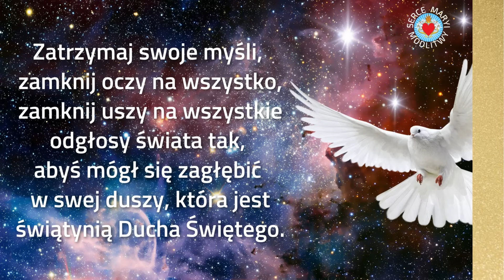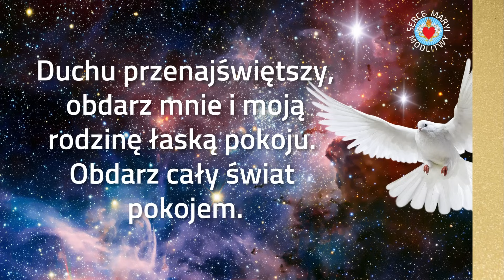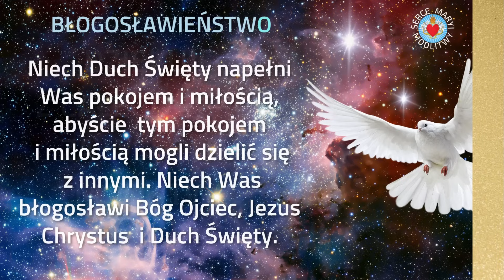KRÓTKA MODLITWA PRZED SNEM DO DUCHA ŚWIĘTEGO ⭐️🙏⭐️ MODLITWA WIECZORNA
MODLITWA WIECZORNA DO DUCHA ŚWIĘTEGO. Módlmy się do Ducha św. bo wzmacnia siły duchowe, jest źródłem wewnętrznej harmonii. Rozwija się zmysł wiary, nabieramy sił duchowych do pójścia w stronę dobra.

🙏 Cieszymy się, że tak wielu z Was  bierze czynny udział w modlitwach i słowie Bożym na kanale " Serce Maryi Modlitwy "  To dla Was kochani, modlimy się wspólnie codziennie w różnych intencjach. Karmimy Wasze dusze dobrym słowem, krzepimy Wasze serca w trudnych chwilach i błogosławimy Was. Dziękujemy z całego serca.

🙏 POD MODLITWĄ W KOMENTARZACH, PROSIMY O UMIESZCZANIE INTENCJI I PRÓŚB O MODLITWĘ.